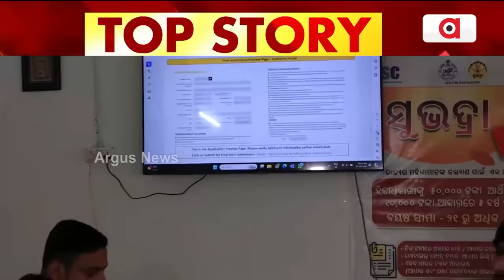କାଲିଠୁ ସୁଭଦ୍ରା ଯୋଜନା ଫର୍ମ ଦାଖଲ || Subhadra Yojana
ଆସନ୍ତାକାଲିଠୁ ସୁଭଦ୍ରା ଯୋଜନା ଫର୍ମ ଦାଖଲ ପ୍ରକ୍ରିୟା । ମୁଖ୍ୟ ଭୂମିକା ଗ୍ରହଣ କରିବ CSC ବା କମନ୍ ସର୍ଭିସ୍ ସେଣ୍ଟର୍ ।